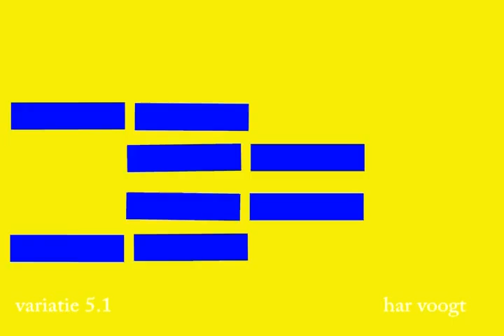v003b01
Kinetic Art